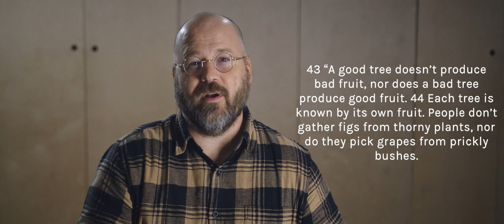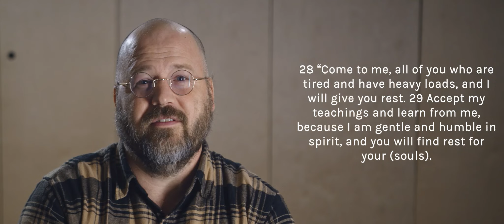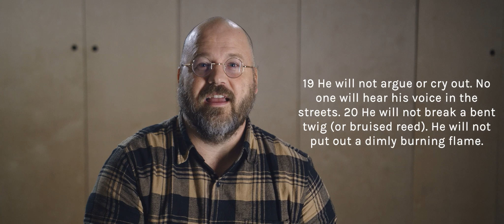How to heal your soul | Sermon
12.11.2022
Forgiveness is freedom.

Did you make a decision to follow Jesus today or need prayer?

Photo by Aleksandr Popov on Unsplash

00:00- Intro
01:03 - Sermon